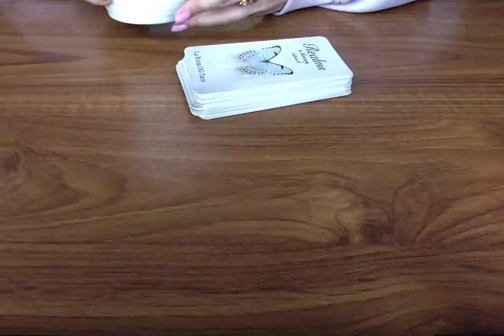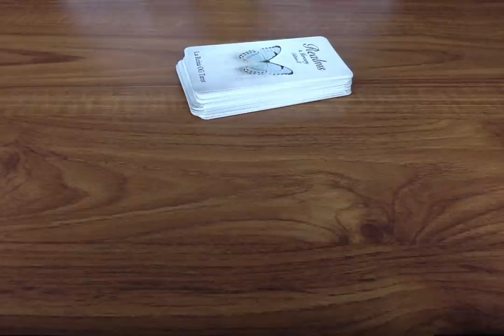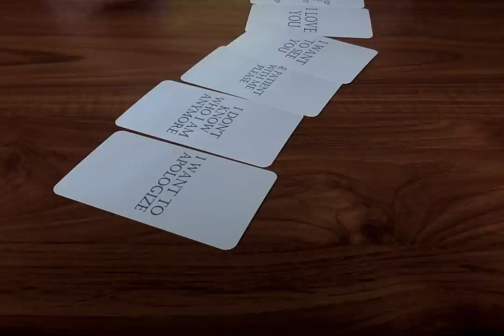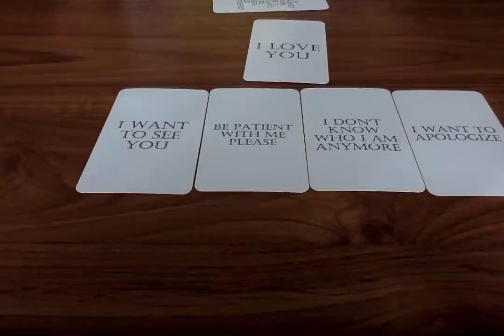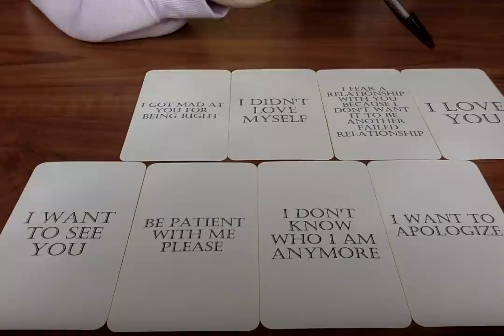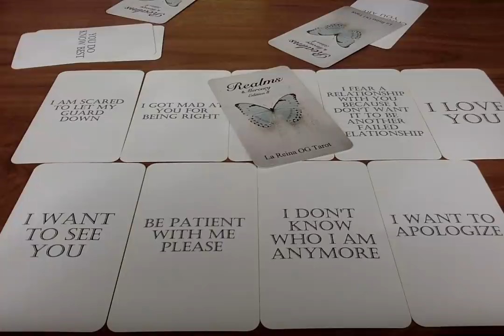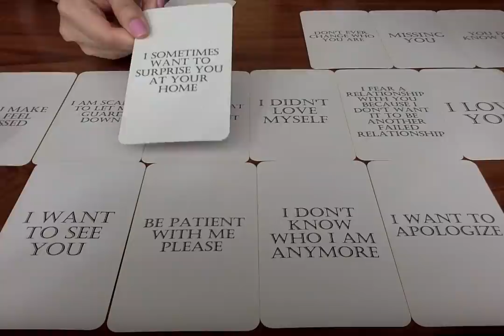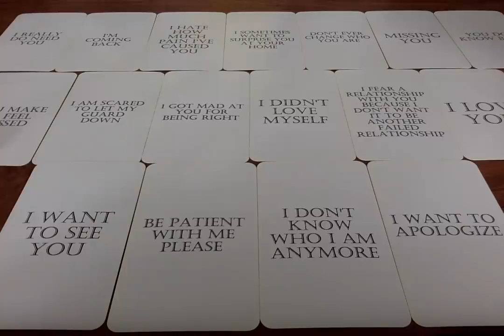A SECOND CHANCE! ✨ 🥰 THIS WAS MEANT TO HAPPEN & YOU WILL GET THE OPPORTUNITY! Tarot Love Reading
🌝 FULL MOON RELEASING RITUAL:
🌚 NEW MOON ABUNDANCE MANIFESTING RITUAL:

All you have to do is:
3. Leave a comment in a video for the current month.

Moonlight Guidance
Felixstowe, Suffolk,
IP11 1BW,
UK

This reading is for SecondChance